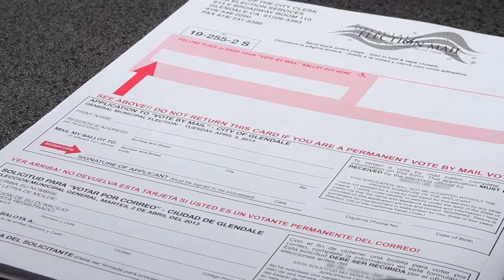Vote By Mail 2017 - Spanish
City of Glendale, CA - Municipal Elections